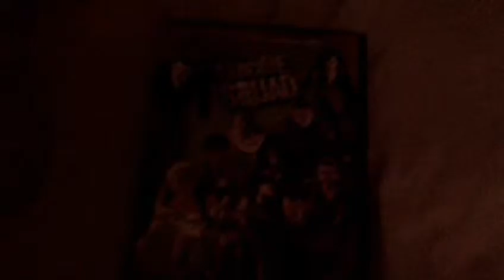SUICIDE SQUAD DVD UNBOXING